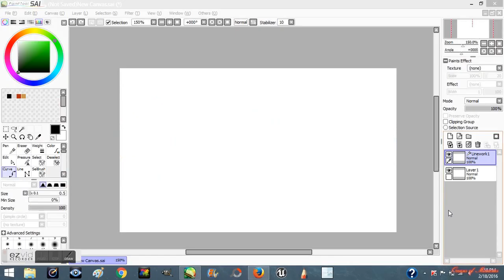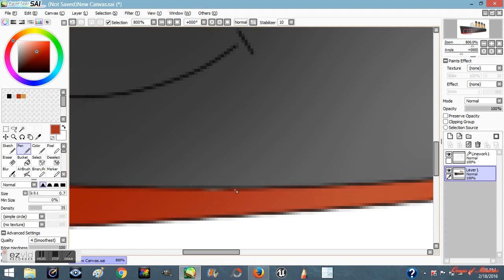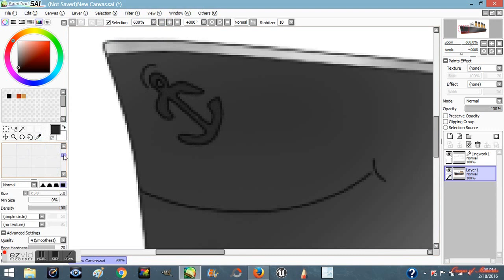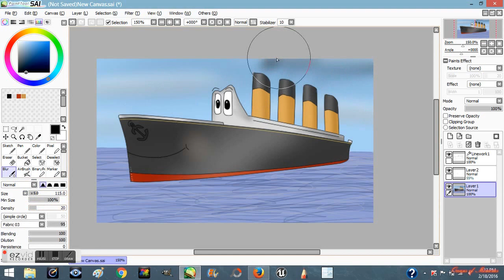The Little Liner | Speedpaint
Finished result!

My first speedpaint! I wanted to try to do something with the style of ships I draw that many of my friends know and love, so here's the result. Because this is my first, I apologise if it's not so good.